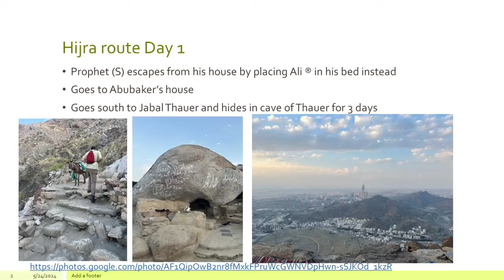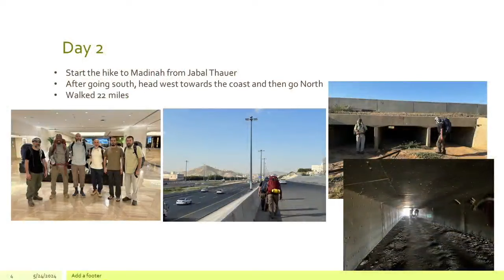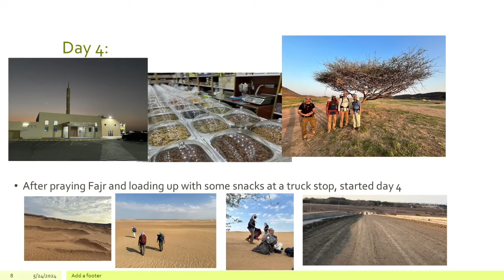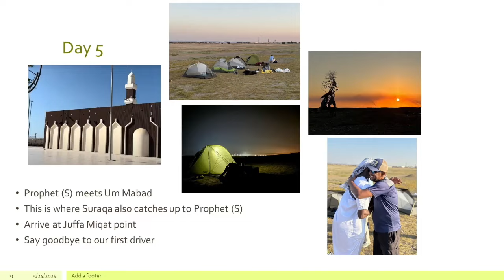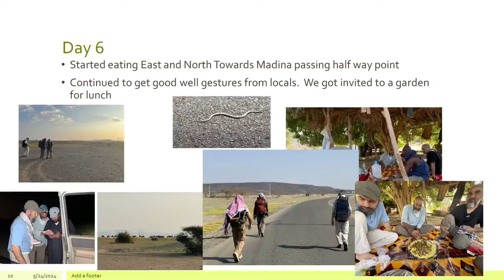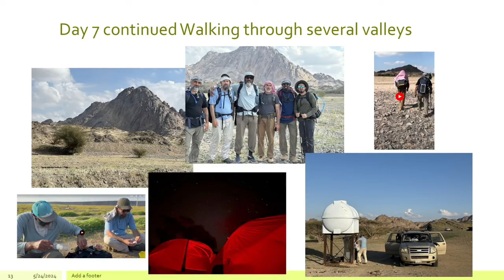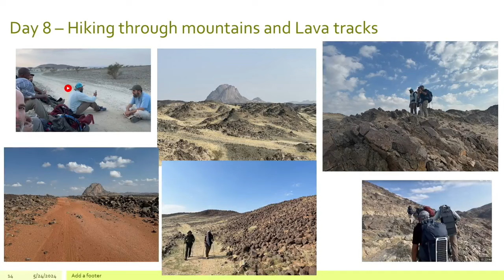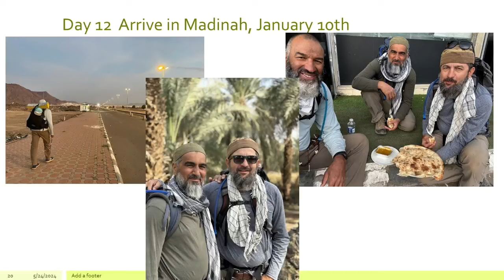Hiking the Route of the Prophet's Blessed Hijrah Journey | Omar Arsala & Ismail Ahmadzai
These two local hikers journeyed to Madina on the Hijri Route – a trail that mirrors the path taken by the Prophet (peace be upon him) and Saydina Abu Bakr from Mecca to Madina.

In this talk, they share the details of their route, the stories of remarkable people they met, and the profoundly touching experiential moments along the journey.

Br. Omar has been a Northstar School board member since 2002 and previously served as a board member at Anoor Islamic School for two years. He has a BA in Business and a Master’s in Industrial Technology. He currently works at Cepheid. He loves nature, hiking, camping, and outdoor activities. He has a passion for education and sees education as the solution to most of the world’s problems. He is blessed with three children. Two have graduated from Northstar School, and one is currently a student there.

Br. Ismail is the owner and craftsman who creates all the woodwork for Green Dome Design. He has created woodwork for Zaytuna College Prayer Hall, Masjid Al-Huda in Union City, and many other places. His website is

This talk was delivered at the Muslim Community Center - East Bay (MCC East Bay) in Pleasanton, California on Friday, May 24, 2024.

In May 622, after having convened twice with members of the Medinan tribes of Aws and Khazraj at al-'Aqabah near Mina, Muhammad secretly left his home in Mecca to emigrate to their city, along with his friend, father-in-law and companion Abu Bakr.

Not long after receiving the pledges, Muhammad instructed his Meccan followers to relocate to Medina. The whole departure spanned about three months. To ensure that he did not arrive in Medina alone while his followers remained in Mecca, Muhammad chose not to go ahead and instead stayed behind to watch over them and persuade those who were reluctant. Some of the Quraysh tried to dissuade their family members from leaving, but in the end, there were no Muslims left in Mecca. Muhammad regarded this migration as an expulsion by the Quraysh.

Islamic tradition relates that, in light of the unfolding events, one of the Quraysh chiefs, Abu Jahl, Muhammad's childhood friend-turned-enemy,[ proposed a joint assassination of Muhammad by representatives of each Quraysh clan. Having been informed of this by the angel Gabriel, Muhammad asked his cousin Ali to lie on his bed covered with his green hadrami cloak, assuring him that it would keep him safe. Muhammad then went with Abu Bakr to a cave in Mount Thawr, about an hour's walk south of Mecca, and hid there. Abu Bakr's children and servants, who were still in Mecca, regularly brought them food. After three days in hiding, they set out for Medina on camels that Abu Bakr had bought in advance, and accompanied by a guide, Abdallah ibn Arqat, who was a pagan.